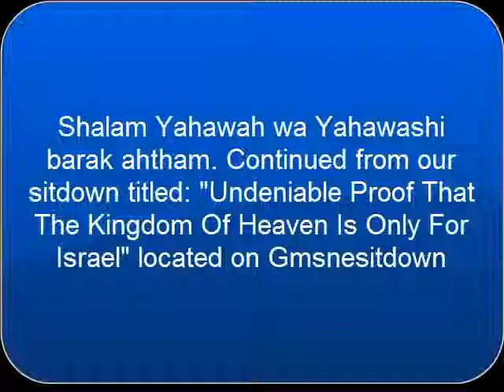Conducting As The Lords' True Watchmen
How to keep yourself with the responsibility the Most High has bestowed upon us